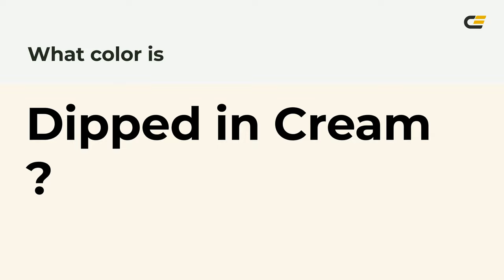Dipped in Cream color fcf6eb hex Cool Yellow color fcf6eb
What color is Dipped in Cream ? fcf6eb hex, Cool Yellow color fcf6eb

Hex fcf6eb Color Code is also known as Dipped in Cream color

Hex fcf6eb Color code in RGB color code model is created after adding 98.82% red color, 96.47% green color and 92.16% blue color.
Hex fcf6eb Color code in CMYK color (process color) code model is generated after subtraction of 0% cyan, 02% magenta, 07% yellow, 01% black.